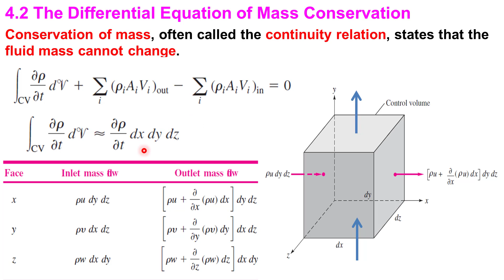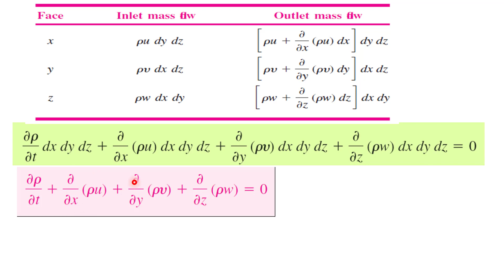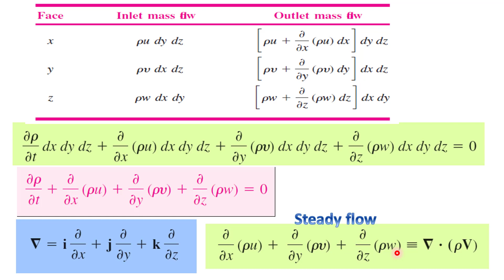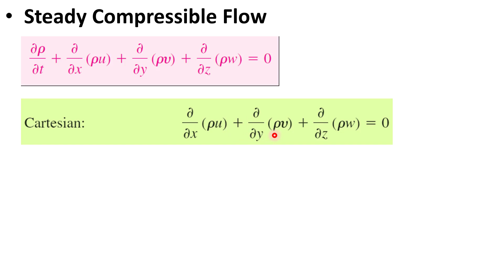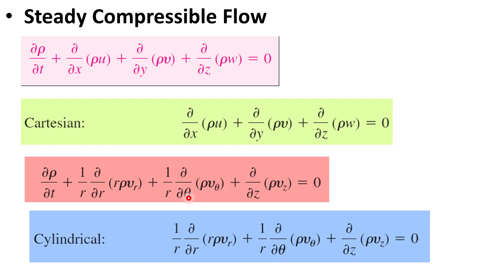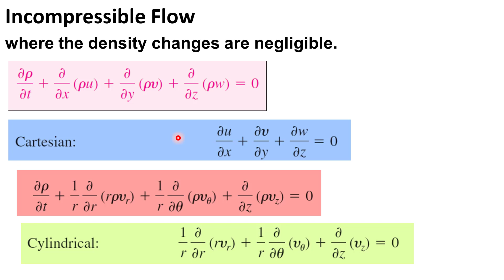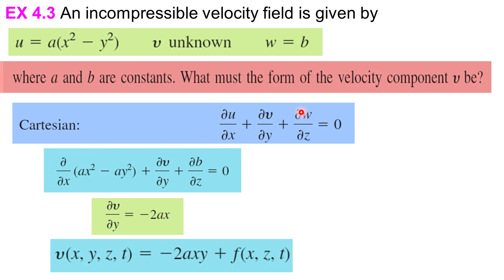Differential Equation of Mass Conservation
White_7_Fluid-Mechanics-chapter 4 part2